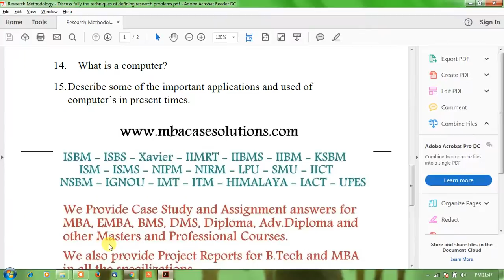Research Methodology Discuss fully the techniques of defining research problems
SUB: RESEARCH METHODOLOGY

1. Discuss fully the techniques of defining research problems.

2. What is the necessary of defining a research problem? Explain.

3. Explain the meaning of the following in context of research design.

4. What is research design? Discuss the basis of stratification to be employed in sampling public opinion on infection.

5. Describe the difference methods of scale construction pointing out the merits and demerits of each.

6. Discuss interview as a technique of data collection.

7. What are the guiding considerations of questionnaire? Explain.

8. Distinguish between and experiment and survey. Explain fully the survey methods of research.

9. Write short notes on (a) cross tabulation

10. Describe briefly the commonly used sampling distributions.

11. Write a brief essay on statical examination.

12. What do you mean by the power of a hypothesis?

13. What purpose is served by calculating the phi coefficient? Explain.

14. What is a computer?

15. Describe some of the important applications and used of computer’s in present times.